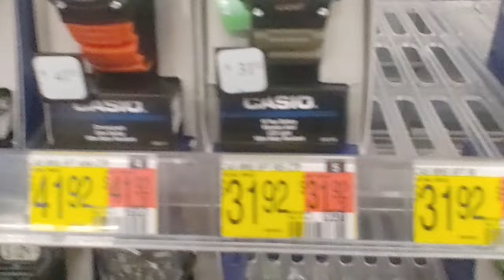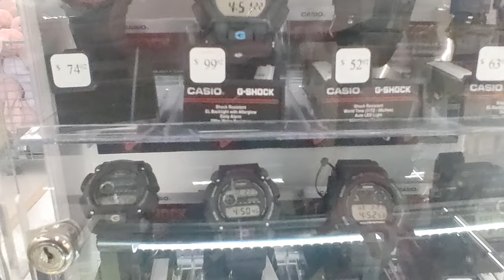Walmart today some nice Casio Timex watches an Armitron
Casio Armitron Timex